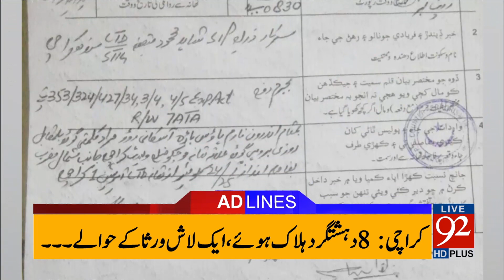92 News Headlines 10:00 AM - 23 October 2017 - 92NewsHDPlus